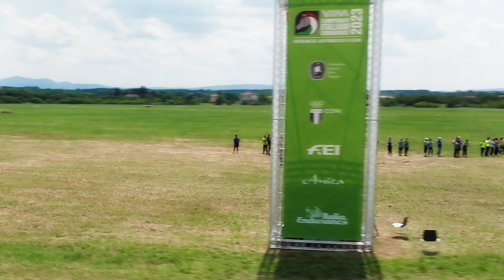VIM Campionati Italiani Endurance 2023 Open